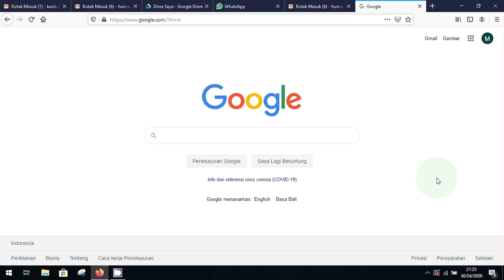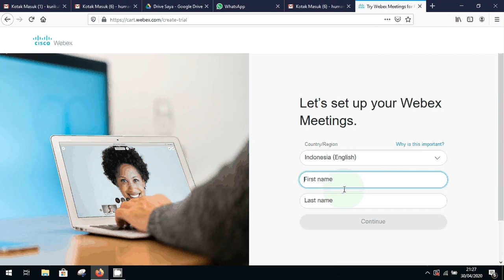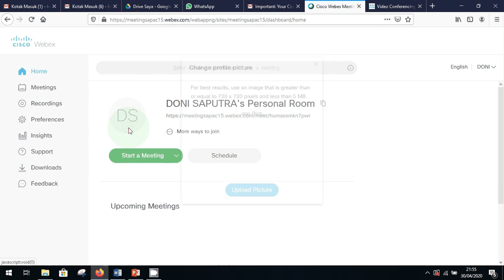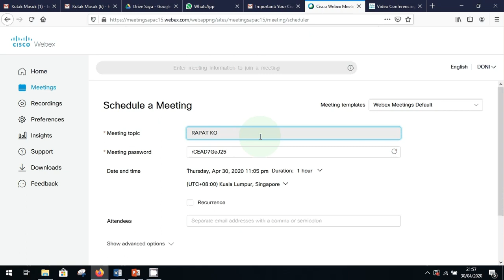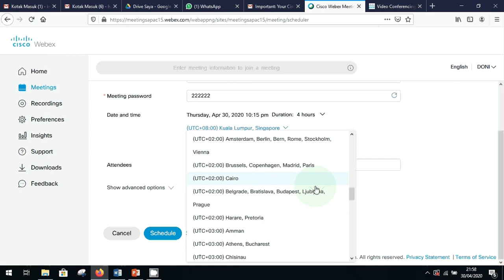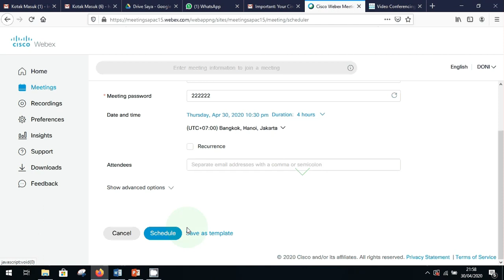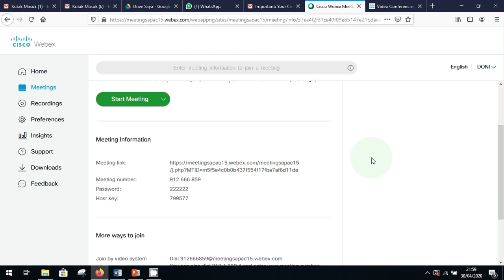CARA MEMBUAT AKUN WEBEX MEETING 2020 DENGAN MUDAH SEBAGAI Video Conference.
Buka Aplikasi Web browser Google Crome. Google Crome.
Pilih Join.
Masukan Number Meeting yang diberikan oleh admin SEAMOLEC. ...
Masuk Area Video Conference.
Area Video Conference.